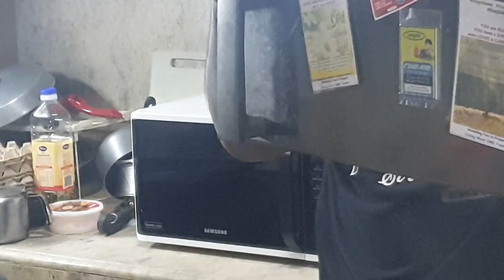Samsung Microwave Oven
Thank you ADP!  Napanalunan ko sa raffle :)